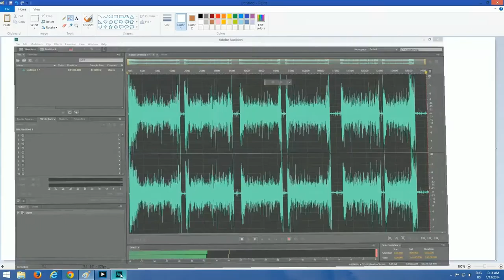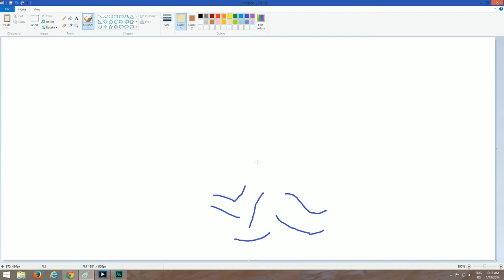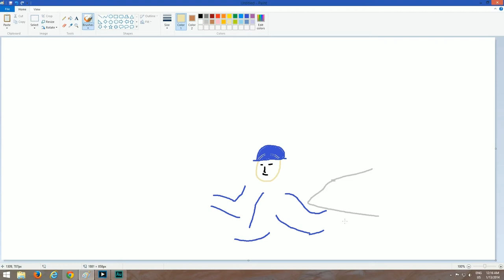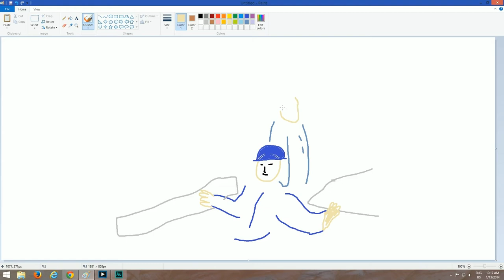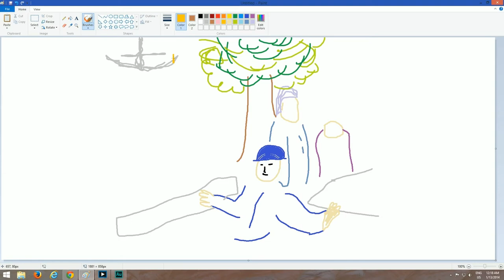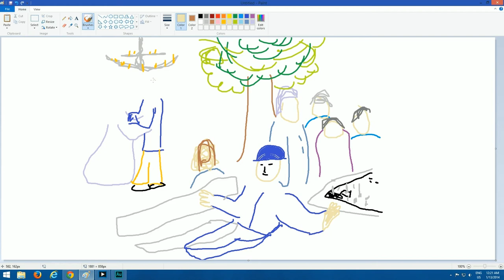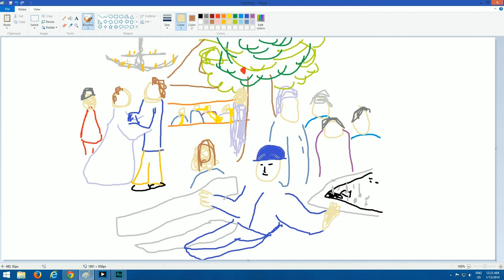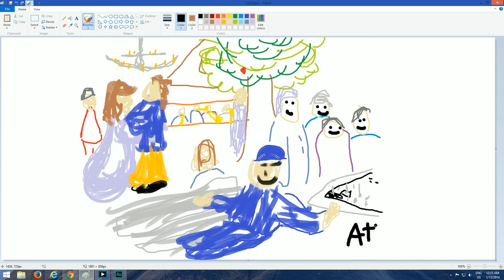This Can't Be Real! - Microsoft Paint - Episode 7 (Can you guess the painting?)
This week I tried to play a game so boring I had to actually scrap the whole recording. So instead I decided to try my hand at being an artist. Follow along as I interpret famous artworks using only Microsoft Paint.